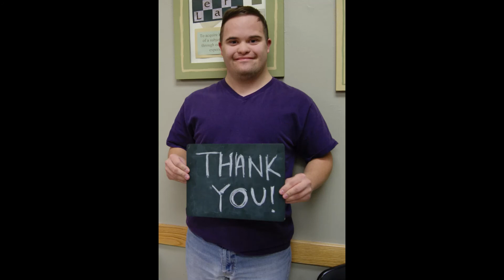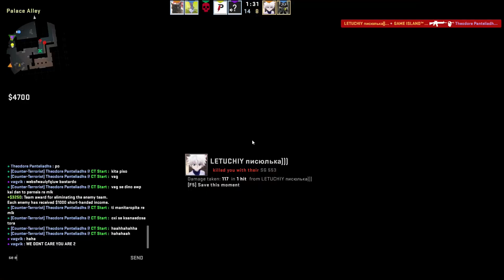CS:GO Competitive Αστεία Moments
It was my first time editing like this and the video is not perfect but i hope the video was fun. If you enjoyed consider subsribing and sharing the video with your friends.